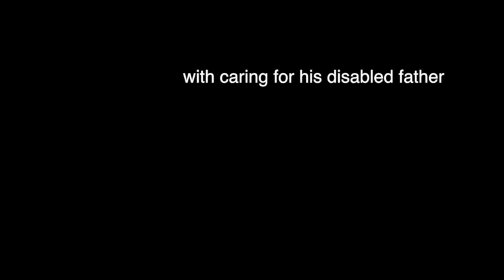Halani Aulika surprises young supporter at school.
Tyler Savin is a young season ticket holder at London Irish and carer for his disabled dad.
We thought a little treat was in order.